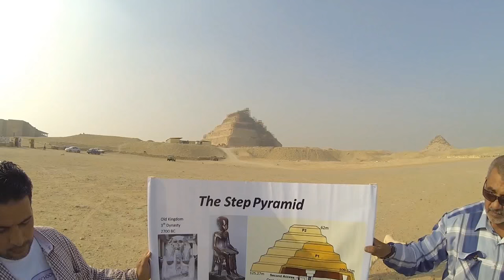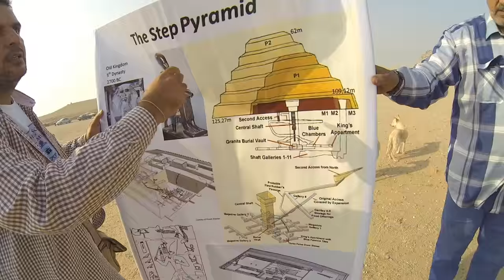Pyramid of Djoser Full Movie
The full film of my Pyramid of Djoser day trip. This place is amazing. You can spend an entire day here and still not see everything this place has to offer.

Highly recommend.